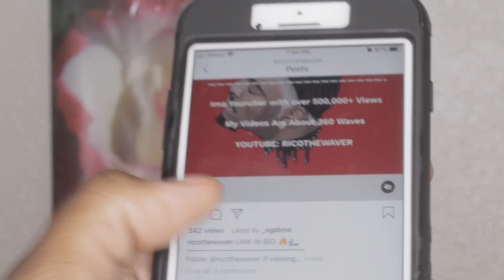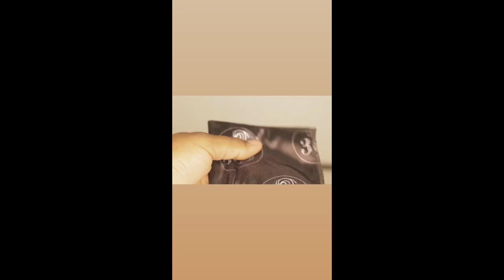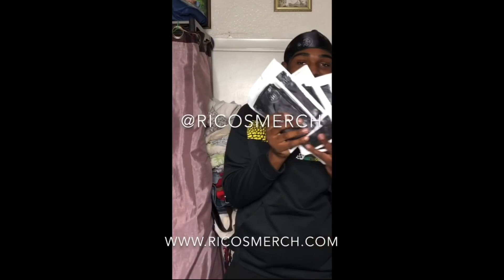360Waves: WHAT TO USE AFTER THE WOLF CUT